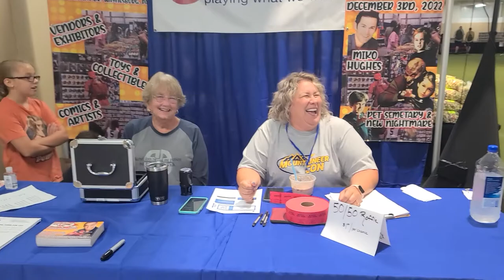100th Event Vlog (Waynesburg Toy & Comic Expo 2022)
Seven years in the making!  We are celebrating over 100 Praxeum events, including comic cons, birthday parties, parades, and library workshops.  Check out interviews with some of our earliest members and see part of our performance at Waynesburg Toy & Comic Expo in PA!

With the exception of a few small performance bits, these duels are completely unchoreographed!

We do not monetize our videos. We are a not-for-profit organization and strive for positive engagement with our fans and community through fundraisers, children's events, and other worthy causes.